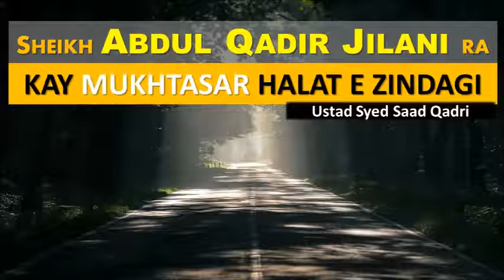Hazrat Abdul Qadir Jilani RA kay Halat e Zindagi